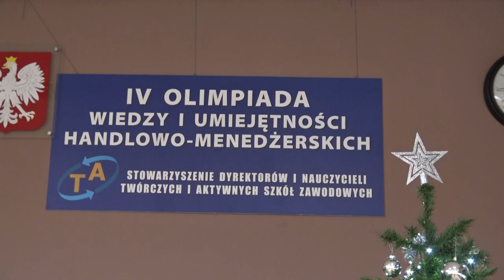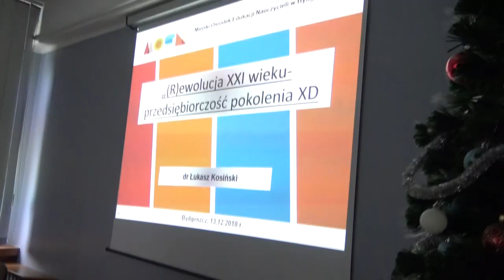TETV: IV Olimpiada Wiedzy i Umiejętności Handlowo Menadżerskich 13-14.XII.2018r.